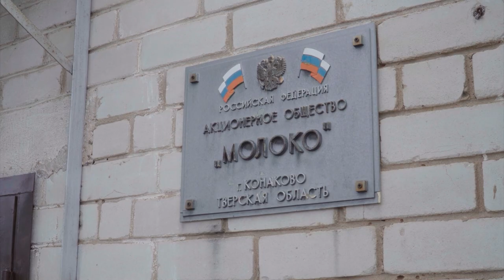А вы пробовали конаковский сыр?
История конаковского сыра началась ещё в 1936 году, а его уникальные подвалы созданы учениками основателя Российской молочной индустрии Николая Верещагина.

В 2019 году сыродельческое производство возродилось. Сегодня наш сыр под брендом «Верещагин» можно найти на прилавках сетевых магазинов России.

Попробовать его можно и в городе Конаково: отдел открыт на рынке в «Красных рядах». Сыр доступен в супермаркетах «Кнакер» и «Василёк». Также приобрести продукцию можно и на самом заводе. Для этого необходимо предварительно позвонить по телефону 3-15-74 или 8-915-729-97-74.